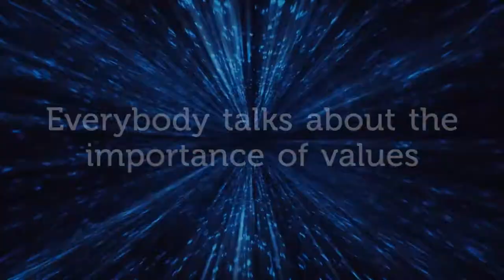The Values-based Practice Manual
A short video about the Values-based Practice Manual